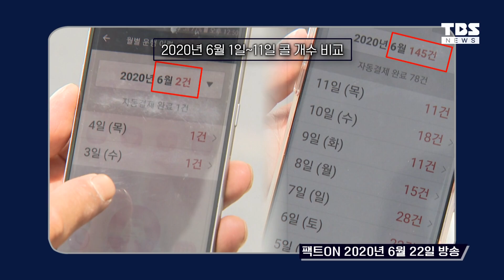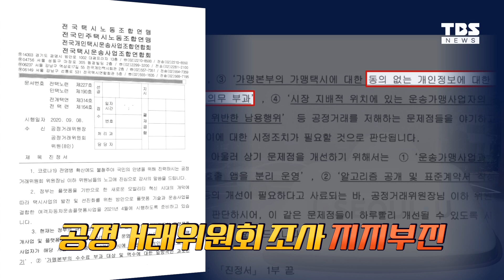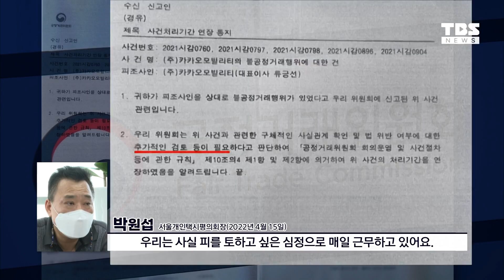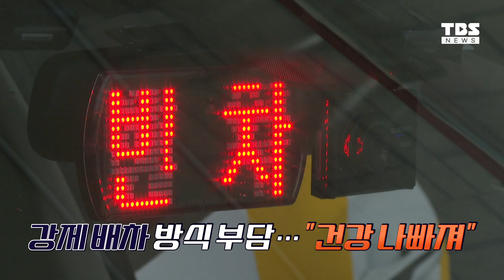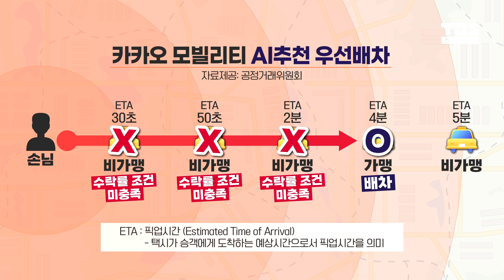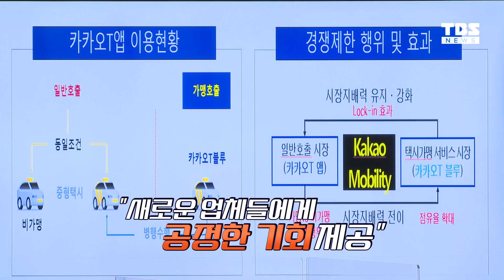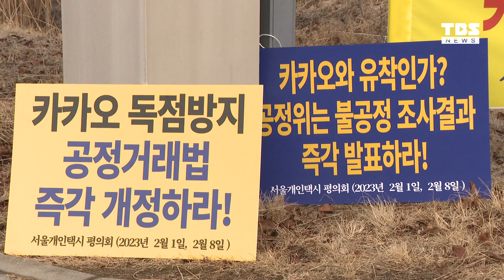카카오택시 '콜 몰아주기' 추적 3년의 결과…플랫폼업계 파장은?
지난 2020년, 택시 기사들 사이에서 의혹이 제기됐습니다.

카카오T를 운영하는 카카오모빌리티가 자사 가맹 택시인 카카오 택시에 호출 건, 콜을 우선적으로 준다는 겁니다.

TBS의 첫 실험 보도 이후 경기도와 서울시 실태조사에서도 해당 의혹을 뒷받침할 만한 결과가 나왔습니다.

결국 공정거래위원회는 지난 2월 14일 카카오모빌리티가 배차 알고리즘을 조작해 자사 가맹 택시에게 콜을 몰아줬다는 결과를 발표했습니다.

이번 결과가 택시업계와 플랫폼 산업 전반에 어떤 파장을 일으킬까요?